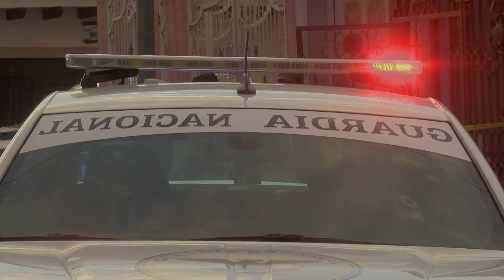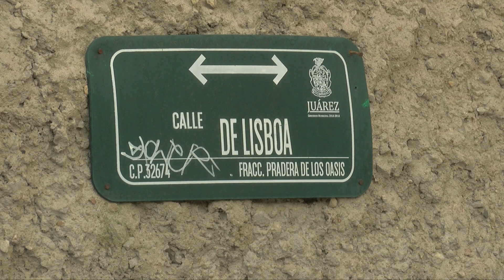Agentes fueron levantados el viernes, los liberaron casi dos horas después